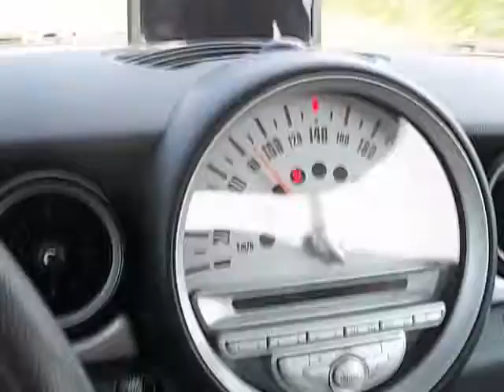in mini verso torino x programmazione centraline